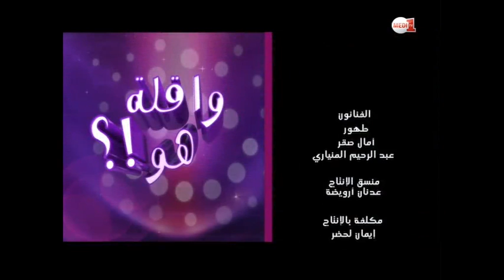amal essaqr واقلة هو wa9ila howa